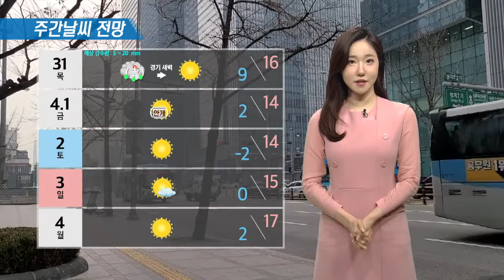3월 29일 작전기상